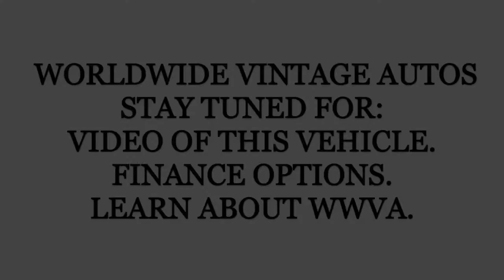1946 JEEP WILLYS